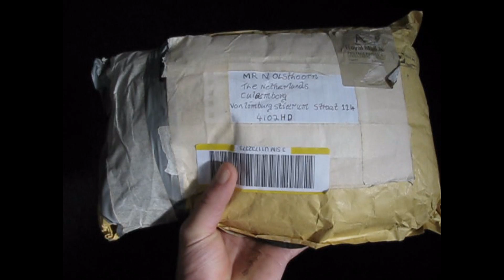UNWRAPPING THE HAMMOCK + TESTING: BUSHCRAFT 01-09-2012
Unwrapping a gift from my friend SHIFTY! TheSHIFTYPOWERS76. Setting up the hammock, bow drill fire, Net trap always wanted to try that out.

Enjoy my friends, Nick